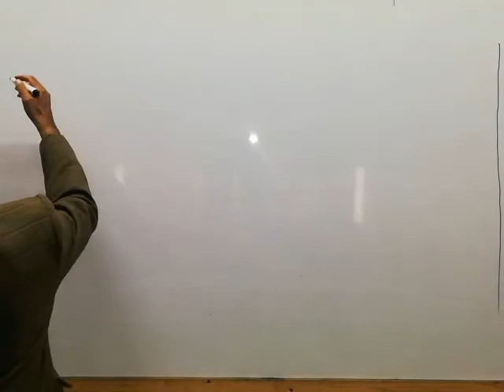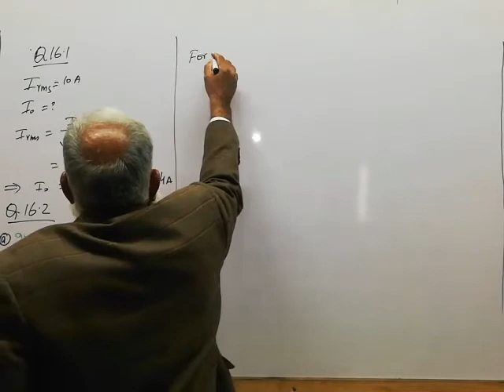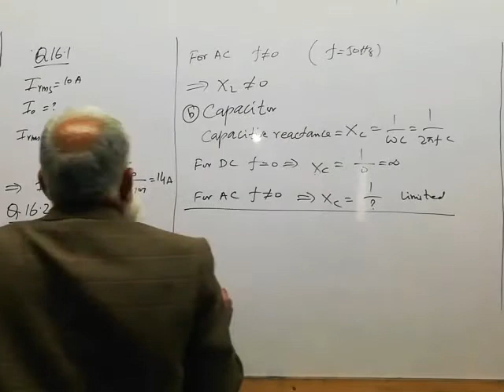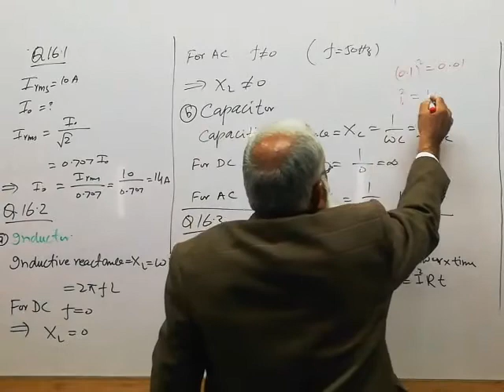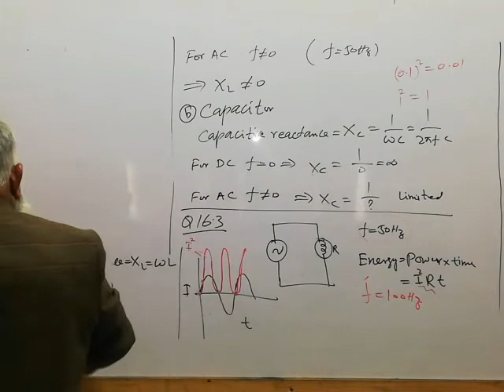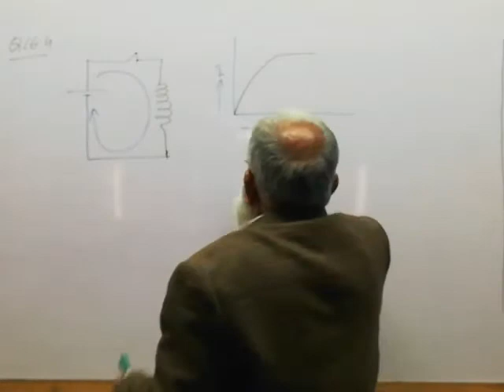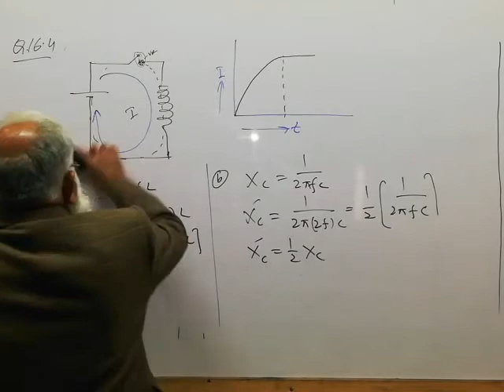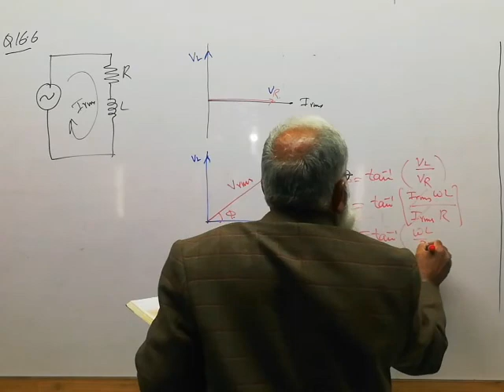Questions ch. 16. F. Sc 2nd.